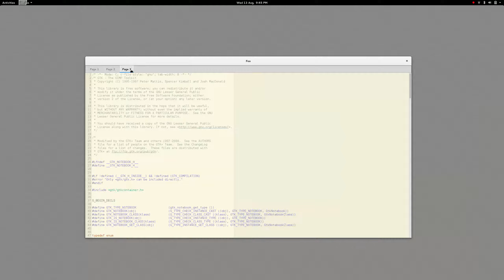Drag'n'Drop GtkNotebook's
Demo of support for dragging and dropping widgets within a GtkNotebook into a split window system. Also support's external windows.